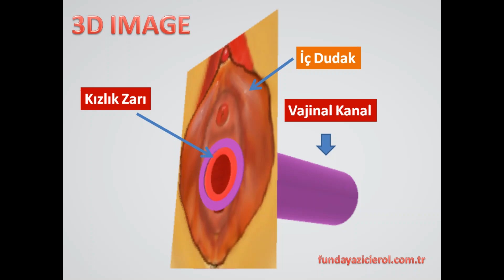🟡 Kalıcı Kızlık Zarı Dikimi, İyileşme Süreci - Op. Dr. Funda Yazıcı Erol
Geçici ve kalıcı kızlık zarı dikimi iyileşme süresi ne kadar?
Op. Dr. Funda Yazıcı Erol - Kadın Hastalıkları ve Doğum Uzmanı

Kızlık Zarı Dikimi İyileşme Süresi Ne Kadar?

Kızlık zarı dikimi sonrası iyileşme hemen başlar. Kalıcı onarımda tamamen iyileşme 6-8 haftayı bulur. Vücudumuzdaki küçük kesi iyileşmesine benzer sürede dokular kendini yeniler. Ancak kişide doku iyileşmesini uzatacak bir kronik hastalık var ise, alkol ya da sigara kullanımı var ise iyileşme süresi uzar. Yaşanan yoğun stres, uzun süre ilaç kullanımı doku iyileşmesini uzatır. Kızlık zarı dikimi sonrası genital bölge temizliğine dikkat edilmez ise bu bölgede enfeksiyon gelişebilir. Enfeksiyon gelişmesi dikilen kızlık zarının iyileşme süresini uzatabilir. Bu nedenle enfeksiyon ya da iltihap şüphesi varlığında o bölgede akıntı ve kızarıklık gibi şikayetler olur. Bu durum bir an önce tedavi edilmelidir.

Randevu ve Detaylı Bilgi İçin;